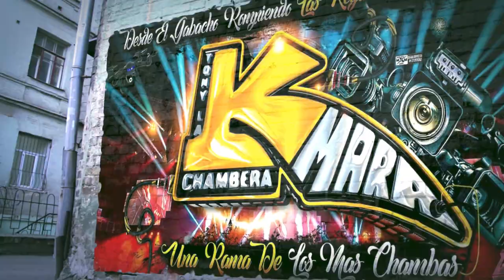🔥UNA CUMBIA HECHO EN AMERICA 2023 😍GRUPO CUMBAYA CON LA VOZ DEL MARCIANO MARIHUANO SALON CORONITAS💥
MUCHAS GRASIAS